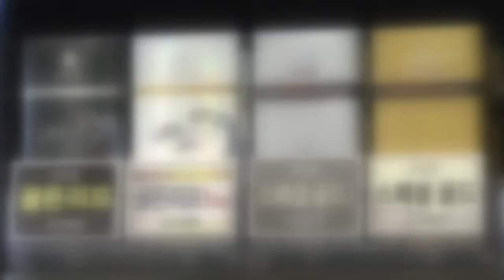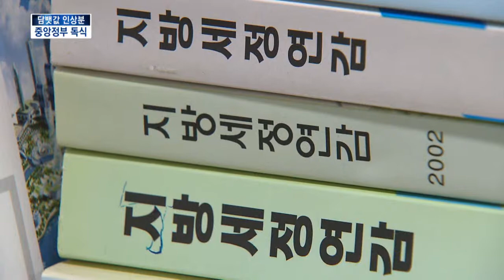[KNN 뉴스] 담뱃값 인상, '지방은 없다'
{앵커:담뱃값 인상이 서민 부담을 늘린다는 비판이 일고 있습니다만, 여기에 더해서 지방에는 박탈감을 더하게 됐습니다.

담뱃값을 두배가까이 올리는데도
지방세수는 오히려 줄어드는 것으로 확인됐습니다.

자세한 내용을 송준우 기자가 취재했습니다.}

{리포트}
 정부가 담뱃값을 인상하면서 국세인 개별 소비세를 신설하겠다고 밝혔슴다.
{수퍼:"지방세 두배 증가 기대"}
현재 담뱃값에는 지방세만 부과됩니다.
 당연히 가격이 두배로 오르면 지방세 수입도 두배로 늘 것으로 기대됐습니다.

{수퍼:담뱃값 올라도 지방 세수는 오히려 감소}
하지만 확인 결과 전국 광역자치단체들의 내년도 지방세 수입은 오히려 감소하는 것으로 나타났습니다.

{CG}
부산시의 경우 지방세 항목인
담배소비세는 내년에 67억원 늘어나지만, 지방 교육세는 크게줄어 전체 지방세 수입이 13억원 감소합니다.

{CG}
정부가 전체 담뱃값에서 38% 이상을 차지하는 지방세 항목인 소비세와 교육세의 비중을 6%이상 줄이고,
국세인 개별소비세를 신설하는 꼼수를 부렸기 때문입니다.
{싱크:}
{수퍼:부산거주 흡연자/"(담배관련)세금을 많이 낸다고 생각했었습니다. 그런데 그게 알고보니 저희 사는곳에 쓰이지 않게된다니까 씁쓸합니다"}

{수퍼:담뱃값 인상 세수 전체 국세 편입/지방세수는 오히려 감소 구조}
담뱃값 인상에서 발생하는 이익을 정부가 몽땅 가져가겠다는 발상입니다.

이런 이상한 세금구조를 만들면서 정작 지방자체단체들과는 사전 협의조차 없었습니다.
{인터뷰}
{수퍼:김영수/부산시 세정담당관}
"관련해 사전에 통보 못받음. 언론 보도 보고 알게됐음"

 결국 정부의 일방적인 담배 국세 신설에 뒷통수를 맞은 부산과 경남등 지방자치단체들은 앞으로 이문제를
광역단체장 협의회 등을 통해 따질
계획입니다.

 {StandUp}
{수퍼:송준우}
"담뱃값 인상과 관련된 법률 개정안이 국회에 상정되면, 부당한 국세 신설과 지방세 축소 문제에 대한 본격적인 비판과 조정이 있어야할것으로 보입니다.
knn 송준우입니다"